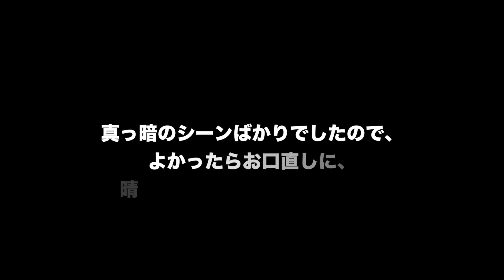YZF-R6で首都高、ヘッドライトが明るい！さすがLED！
ついR1Mの話をしがちですが、新型の2017年式YZF-R6の長期テストを続けております。今回は細かい内容ですが、個人的に気に入っているポイントです。R6はヘッドライトが明るい！